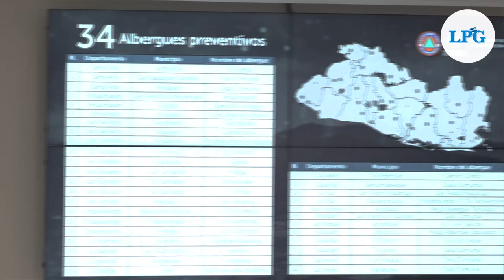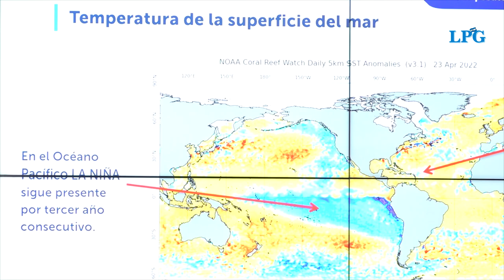Presentan plan para enfrentar época lluviosa 2022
Este lunes autoridades del sistema de protección civil presentaron el plan invernal 2022. Los funcionarios afirmaron que el plan tiene dos ejes: prevención y respuesta a emergencias.

¡Visítenos!